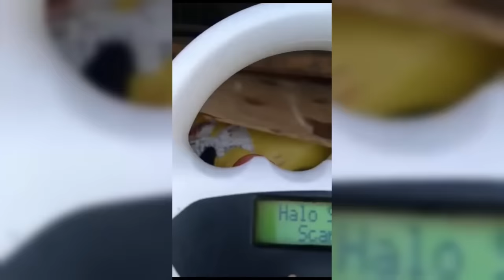Armed police confront Ollie Williams pigeon shoot – Fieldsports News, 10 January 2024